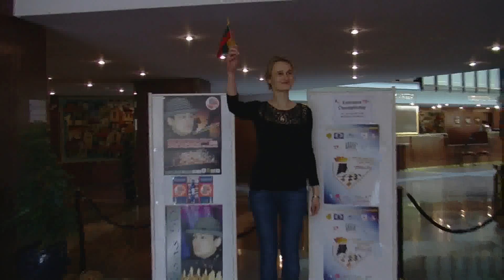Viktorija Cmilyte's interview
European Women Champion 2011